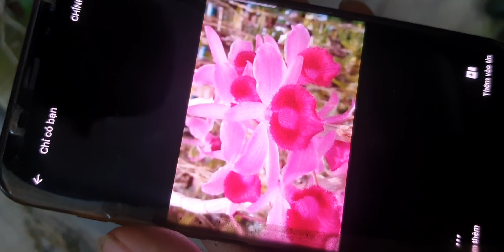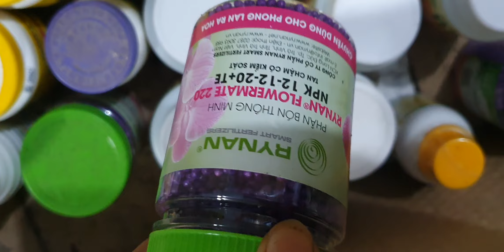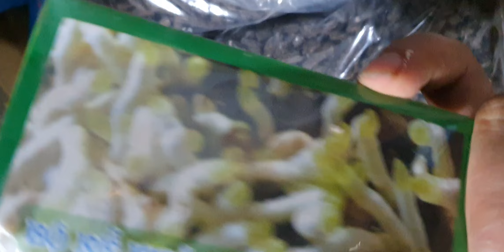LAN VỀ GIÁ GIẢM SÁNG 13/8.KIỀU DẸT, QUẾ,HOÀNG NHẠN,KIỀU,CHỒN CỰC ĐẸP,HỎA HOÀNG(0849490188/0396164604